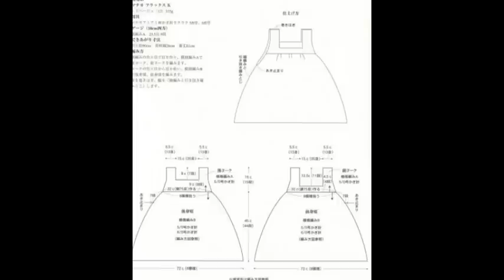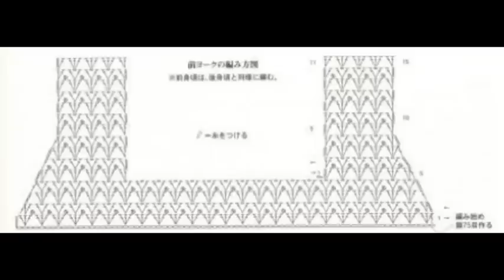Crochet Patterns| for free |crochet baby dress| 1756